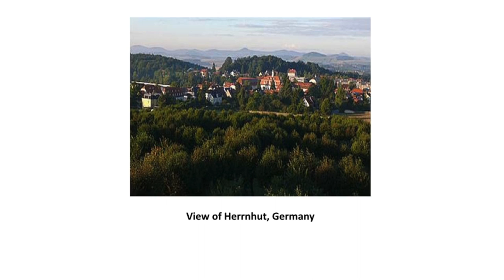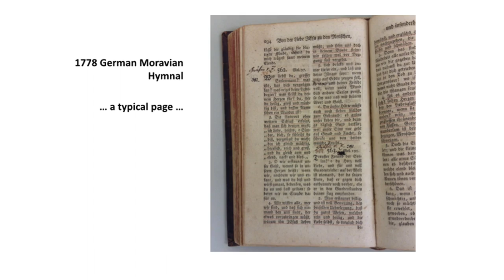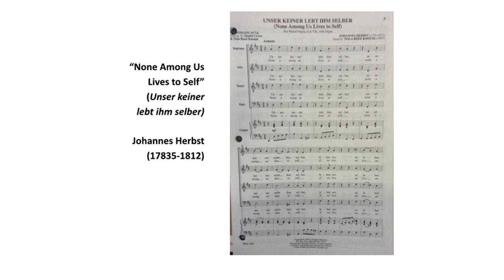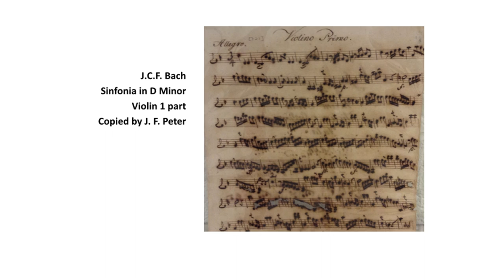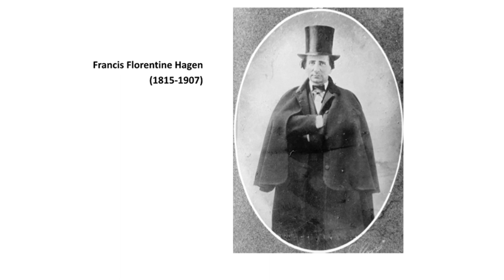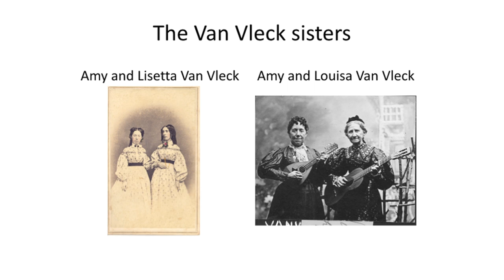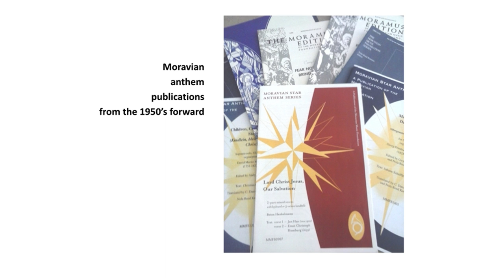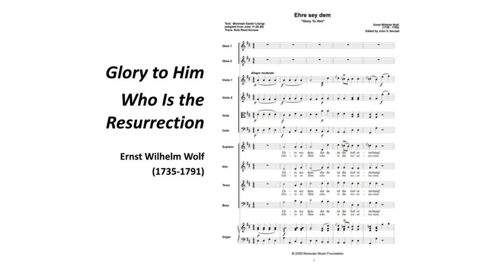Moravian Music 101 - an overview of Moravian musical heritage and culture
Sept 19, 2014 Lunchtime Lecture
Moravian Music 101, an overview of the Moravian musical heritage and culture.
12:15 p.m., Moravian Music Foundation, Archie K. Davis Center, Winston-Salem, NC.